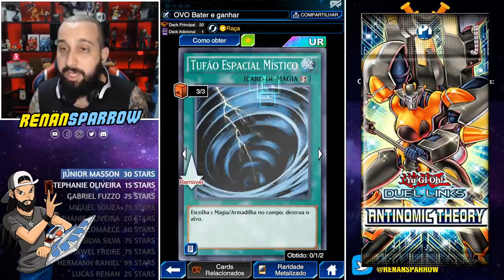INSANO: VERSÃO DOIDA DE RED-EYES MITOU NA KC! - Yu-Gi-Oh! Duel Links #1569